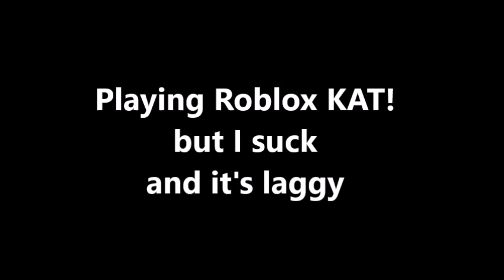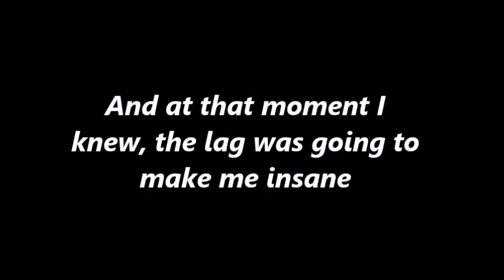Playing Roblox KAT! but I suck and it's laggy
I think it was only laggy because I was recording-